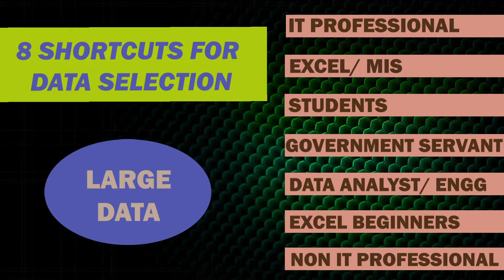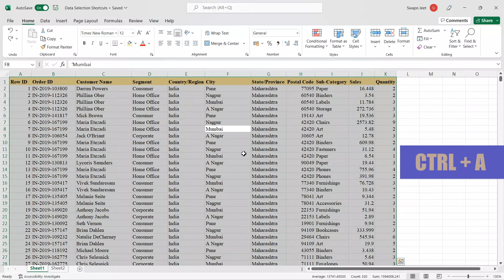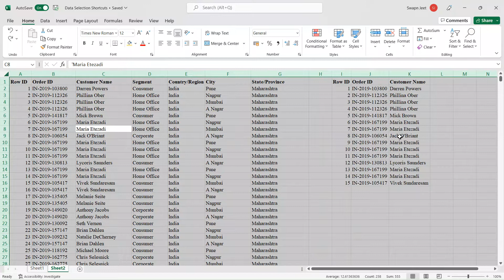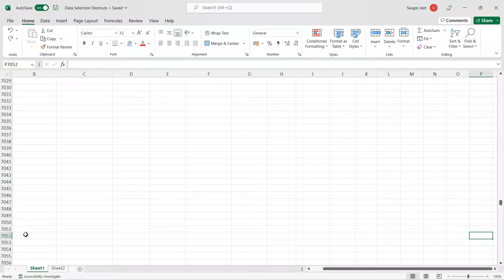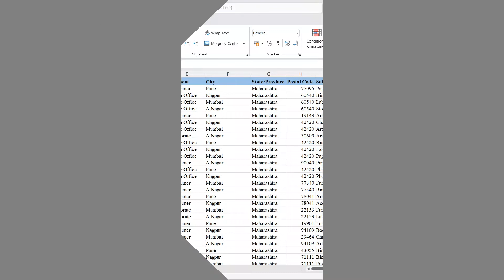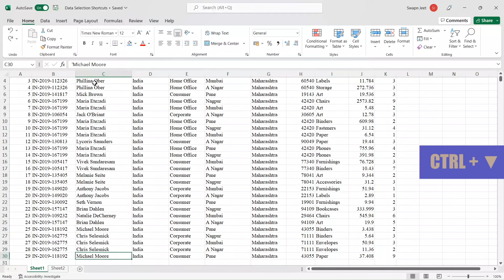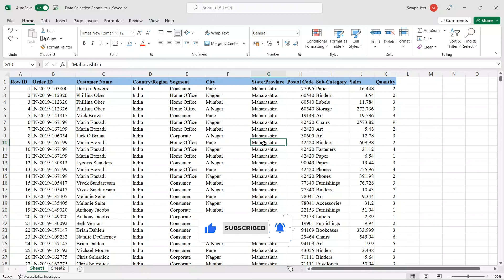Top 8 Data selection shortcuts in Excel | Best excel shortcuts | zero to hero in excel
In this video, you will learn top 8 useful keyboard shortcuts for Data Selection to become a computer master in Hindi.

Excel Shortcuts 2020 | Best Excel Shortcuts in Hindi | Keyboard Shortcuts Computer user must Know Agar aap Excel (एक्‍सेल) expert Banna Chahte Hain To aapko Excel (एक्‍सेल) keyboard shortcut keys ke bare mein Jankari Hona bahut jaruri hai is video mein Humne Excel (एक्‍सेल) keyboard ke sabhi shortcut keys ke bare mein Jankari Di Hai jisme Humne bataya hai yah video dekhne ke bad aap keyboard se Excel (एक्‍सेल) ko operate kar Payenge Keval keyboard shortcuts ki sahayata Se Hi Excel ko bhi use kar Payenge yah video aapke bahut kam aaega